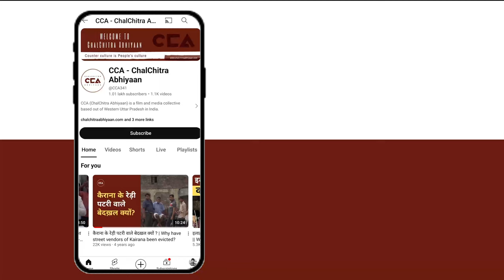राकेश टिकैत: यहां जातिवाद नही चलेगा || Rakesh Tikait: Casteism will not be tolerated here - CCA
17 जुलाई 2024 जिला मुज़फ़्फ़रनगर के गांव सिसौली में भारतीय किसान यूनियन ने एक मासिक पंचायत का आयोजन हुआ। इस पंचायत में किसानों की समस्याओं को लेकर बात हुई।
इस पंचायत को भारतीय किसान यूनियन के राष्ट्रीय प्रवक्ता राकेश टिकैत ने सभा को संबोधित किया।
सीसीए की रिपोर्ट।
टीम - शाकिब यामीन रंगरेज, सचिन जवाला

On July 17, 2024, the Bharatiya Kisan Union organized a maha panchayat in the village of Sisoli, in the Muzaffarnagar district. The maha panchayat discussed various issues faced by farmers. The national spokesperson of the Bharatiya Kisan Union, Rakesh Tikait, addressed the assembly.
Team - Shakib Yamin Rangrez, Sachin Jawala